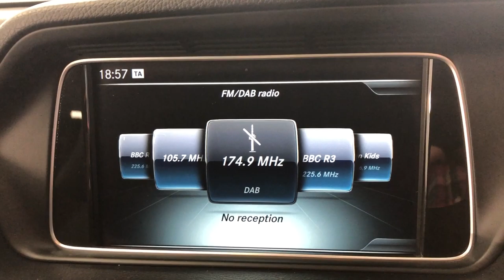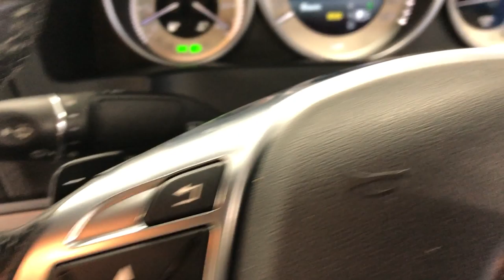Country Car Barford Warwickshire Mercedes E Class CV358DS